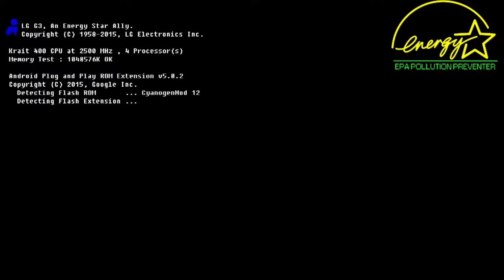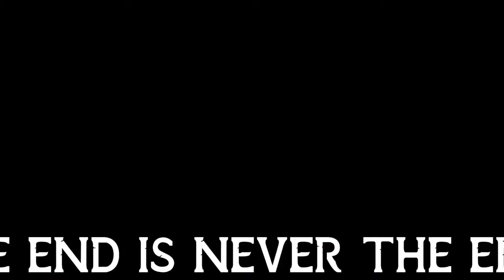🔴LIVE - Bin jetzt Fame und Abgehoben -- !lurk !unlurk !fdt